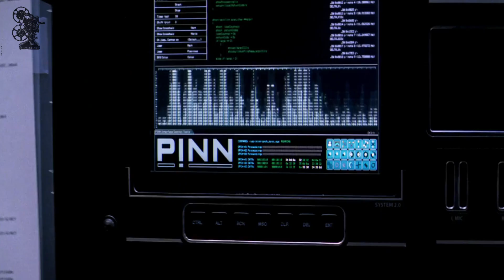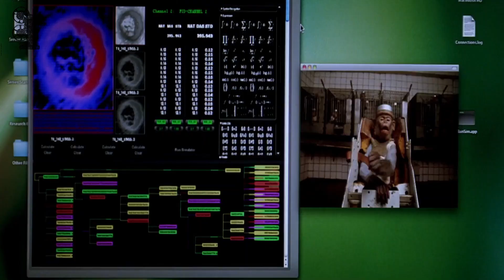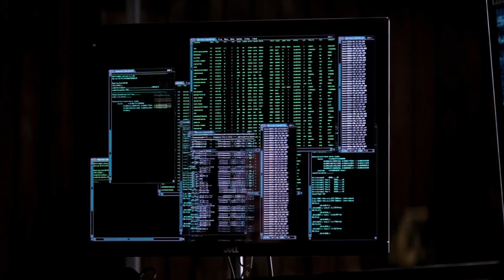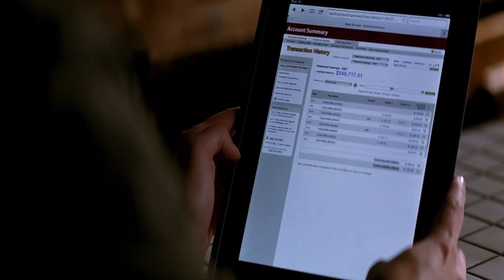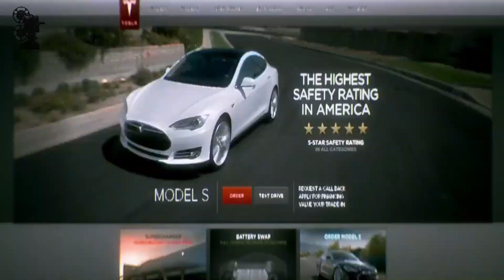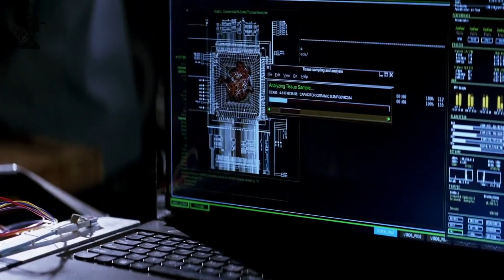A dead scientist's wish to create himself with the help of AI has disastrous repercussions.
A scientist's drive for artificial intelligence takes on dangerous implications when his own consciousness is uploaded into one such program.